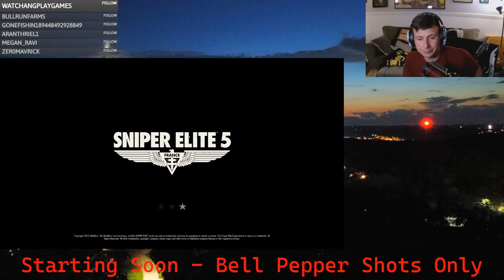Bell Pepper Shots - Sniper Elite 5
Bell Pepper Shots